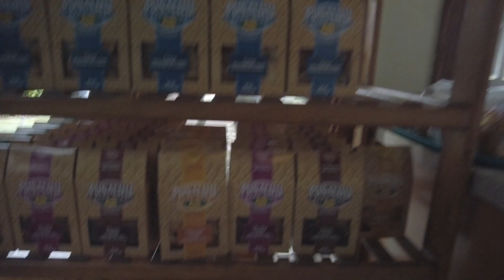Trip to Maui and Hawaii Big Island Day 4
Hawaii Volcanoes National Park